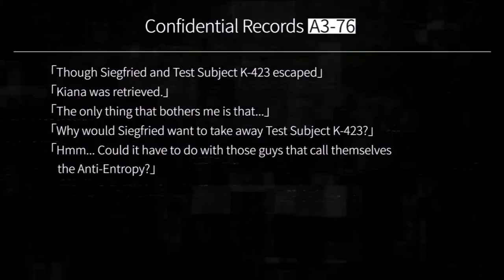[Honkai Impact 3] Extra - Chronicles | Everlasting Memory (Story Mode) - Compromise | Gameplay